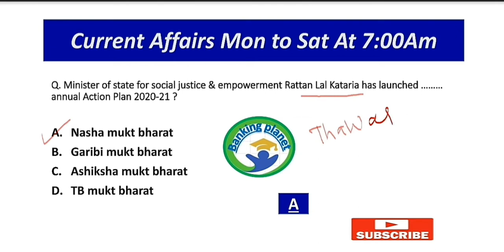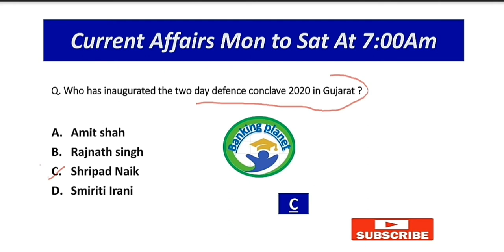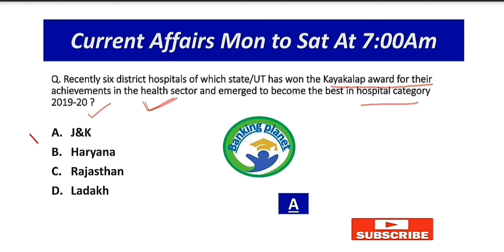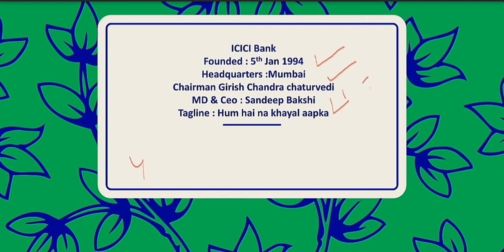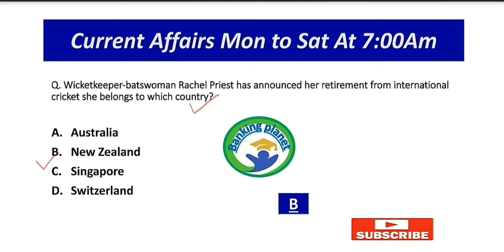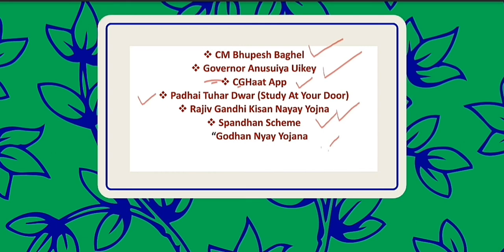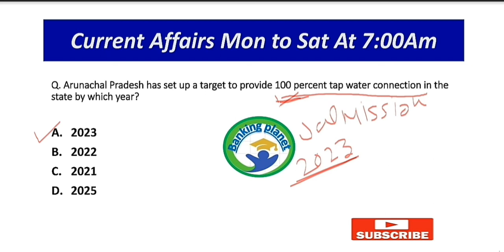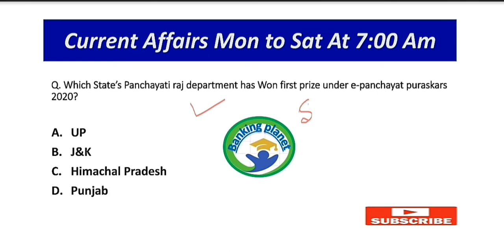30 June 2020 Current Affairs |Daily Current Affairs 2020| Current Affairs Today| Current Affairs MCQ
Best way To learn Current Affairs For Mains Exams
How to learn Current Affairs for Mains Exam